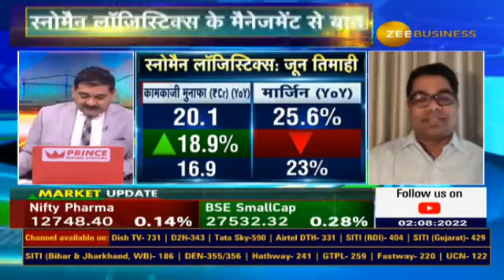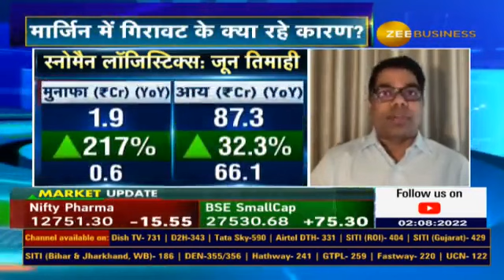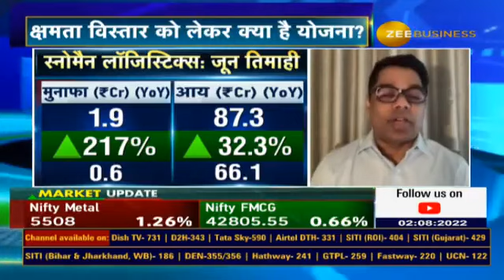News Par Views: Sunil Nair, CEO & Whole-time Director, Snowman Logistics in Talk With Anil Singhvi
🔸वेयरहाउस की ग्रोथ 15-17% तक रहने की उम्मीद : सुनील नायर, CEO & होल टाइम डायरेक्टर, स्नोमैन लॉजिस्टिक्स

देखिए अनिल सिंघवी के साथ खास बातचीत..